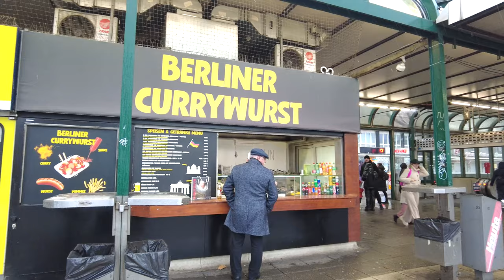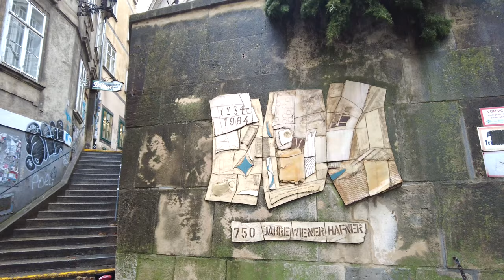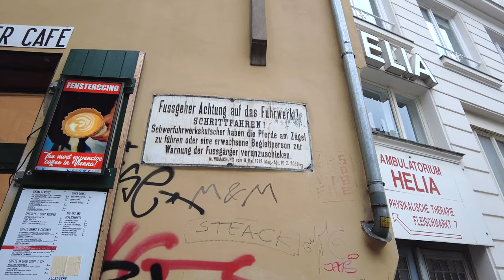💥 Schwedenplatz - Stephansplatz 2024, Vienna Walking Tour, Wien, 4k, 60fps, DJI Pocket2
Schwedenplatz - Stephansplatz, Wien, Vienna City Walking. Der heutige Spaziergang ist ein kurzer. Unser Ausgangspunkt, der Schwedenplatz, liegt direkt am Donaukanal. Von hier aus kann man mit dem Schiff eine Tagesreise nach Bratislava unternehmen. In der Nähe befindet sich unter anderem die Sternwarte Urania. Die Sternwarte am Dach der Wiener Urania ist Österreichs älteste Volkssternwarte. Vom Beginn der Rotenturmstrasse kann man den Stephansplatz mit dem Stephansdom zu Fuss in einer Viertelstunde erreichen. Viel Spass beim spazieren.

VIDEO aufgenommen in  4k (UHD - 3.840x2.160) mit 60fps (Bilder pro Sekunde) mit DJI Pocket2. Für die beste Filmqualität überprüfe die Wiedergabequalität in den Einstellungen. Vorschläge f. Citywalks: Schreib's mir in die Kommentare. Aufnahmedatum des Videos: 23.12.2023